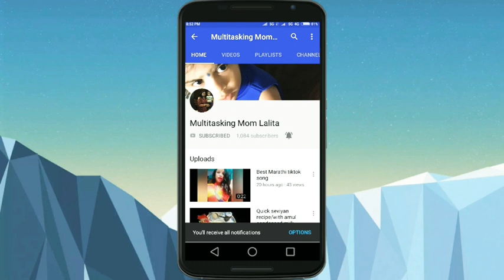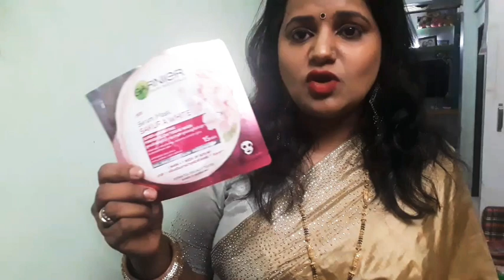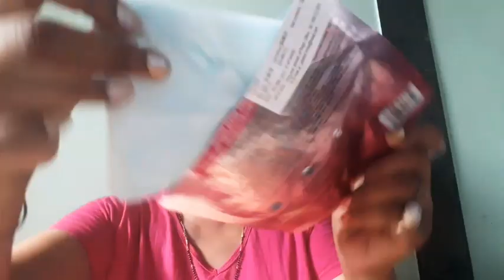उफ्फ्फ ये गरमी || Face ko Glow karega Garnier Serum Mask Sakura 🌸 White Full Demo and review